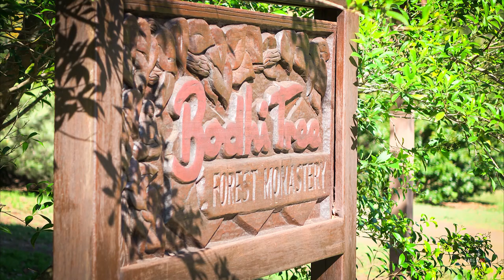Bodhi Tree Forest Monastery Trip 2017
Đây là video clip ghi lại hình ảnh chuyến du khảo và tham dự lễ Khánh Thành thiền viện Bồ Đề Lâm (Bodhi Tree Forest Monastery) do sư trụ trì Pannyavaro tổ chức tại 78 Bentley Road, Tullera (via Lismore) NSW 2480 Australia. Nơi đây cũng là trung tâm tu thiền Minh Sát (Vipassana Retreat Centre) phía Bắc Sydney.

Trong số người tham dự, có các đạo hữu thuộc nhóm Trăng Rằm - Sydney và nhóm đạo hữu đến từ thành phố Pennang - Malaysia. Ngoài ra, còn có khá đông hàng xóm người Úc và 1 số gia đình người Việt tại Lismore, Sydney và 1 đạo hữu từ Adelaide.

Khuôn viện thiền viện khá rộng, khoảng 100 acres, chạy ra gần 400,000 m2, trong đó trồng rất nhiều cây ăn trái như cam, táo, xoài, berry, chanh và có cả trái Phật Thủ màu vàng với nhiều ngón tay rất kỳ lạ. Dĩ nhiên, có nhiều cây Bồ Đề, lá to và khỏe.

Sau khi giúp phụ Sư Pannyavaro khiêng tượng Phật lên chính điện và tham dự lễ An Vị Phật, chúng tôi đi dạo 1 vòng, nhân tiện khám phá vùng đất còn hoang sơ của thiền viện. Vùng rừng xung quanh có nhiều cây cổ thụ rất to, ngoài ra có nhiều rắn xanh và nhái xanh nổi tiếng ở vùng Lismore. Sau giờ ăn trưa, nhóm đi tham quan Byron Bay.

Chiều hôm sau, nhóm tham dự lễ Khánh Thành thiền viện Bồ Đề Lâm với các đạo hữu bạn. Trong nhóm có 4 vị mặc áo dài truyền thống VN trông thật trang nghiêm và đầy màu sắc rực rở.

Sang ngày kế, nhóm lại đi vào rừng dọc men theo suối và hái rất nhiều rau “xà lách xoong” về ăn sống hay xào với đậu hủ thật là ngon miệng.

Chiều Chủ Nhật ngày 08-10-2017 nhóm ra phi trường Byron Bay về lại Sydney.

Thân mời xem video clip,

Quảng Hội - VNH